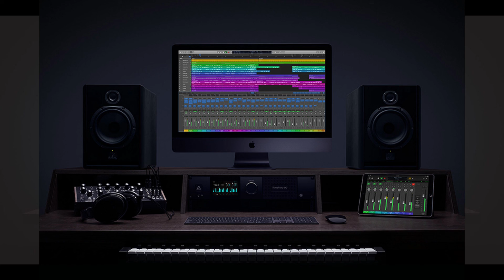AC DC - Let there be rock Guitar track (Stems)